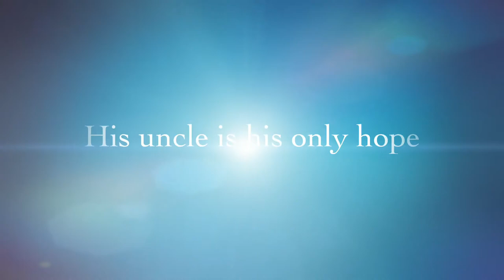Mountain Dog Book Trailer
Mountain Dog

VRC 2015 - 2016